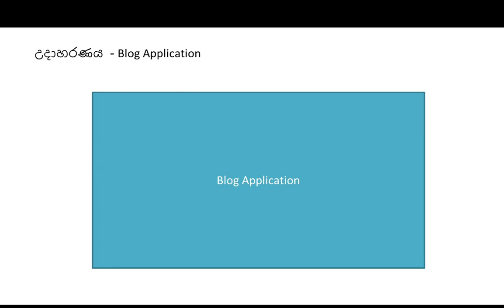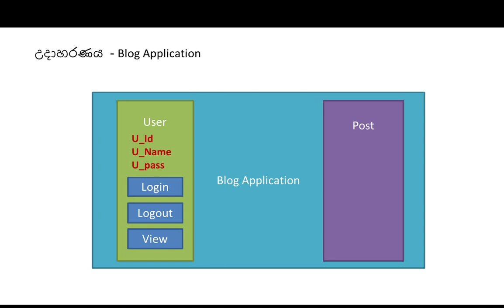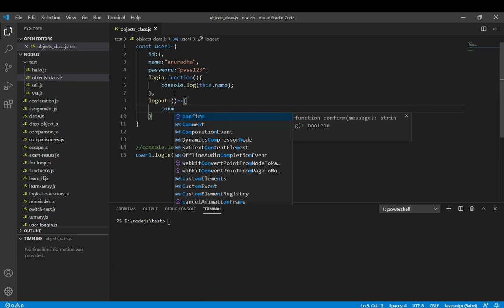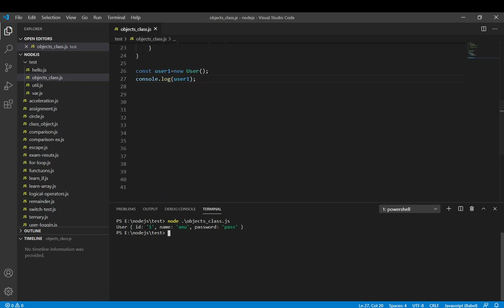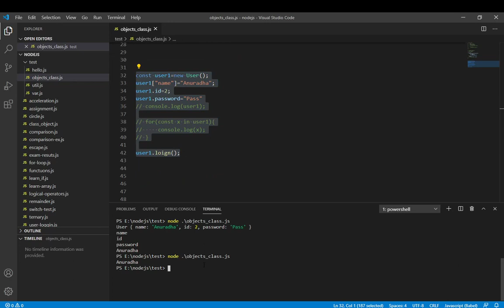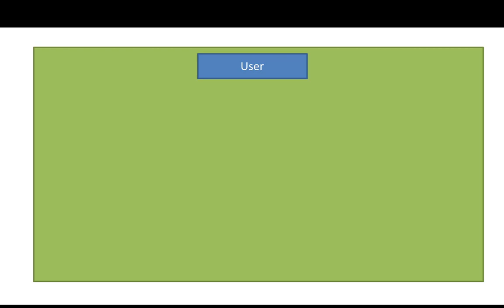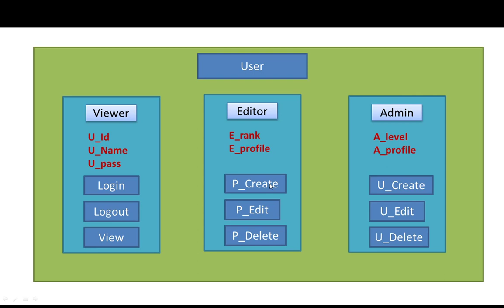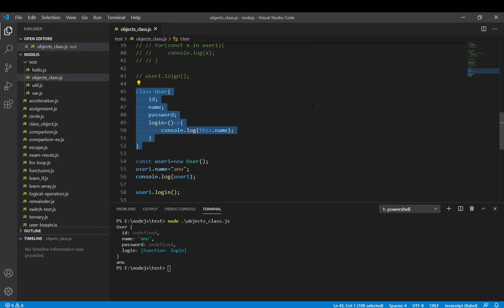Node.js for Absolute beginners in Sinhala -13 Classes and Objects in JavaScript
In this lesson, we are learning about classes and objects in JavaScript.